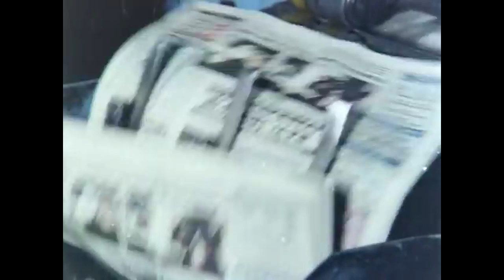Acıların Çocuğu - Emrah, Annesine Kavuştu! | Küçük Emrah Eski Türk Filmi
Acıların Çocuğu -  Emrah'ın Annesine Kavuştu!

Acıların Çocuğu Konusu

Karısının ve çocuklarının nafakasını kumar masalarında kaybeden bir baba suçluluk hissiyle canına kıyar. Elvan üç çocuğuna bakabilmek için arkadaşının da aklını çelmesiyle kendini piyasasının içinde bulur. Diğer çocukları küçüktür ancak Emrah olup bitenlerin farkındadır. Annesinin kazandığı kirli parayı kabullenemez ve evden ayrılır. Kendisine sahip çıkan bir ailenin yanında yaşamaya başlar. Bu arada Elvan’ın evde olmadığı bir gece çıkan yangında ev kül olur. Çocuklarını kaybeden genç kadın aklını yitirir ve hastaneye yatırılır.  Ancak Elvan’ın onları bulma umudu yoktur. Emrah ise hayat şartlarının zorluklarına karşı yokluklar içinde mücadelesini sürdürmektedir.

Yapımı : 1985 - Türkiye
Tür : Dram
Süre: 121 Dak.
Yönetmen : Ümit Efekan
Oyuncular : Sümer Tilmaç ,  Süleyman Turan ,  Kazım Kartal ,  Emrah İpek ,  Özlem Onursal
Senaryo : Erdoğan Tünaş
Yapımcı : Şahin Dilbaz